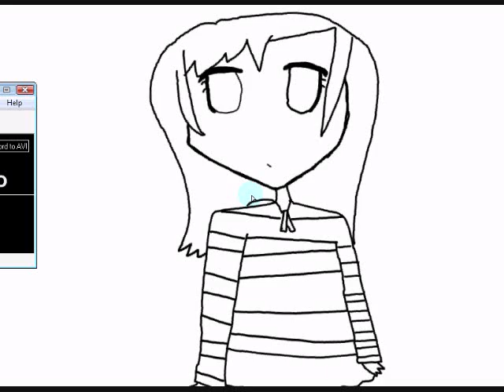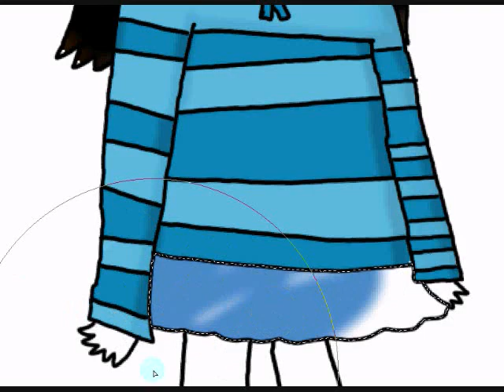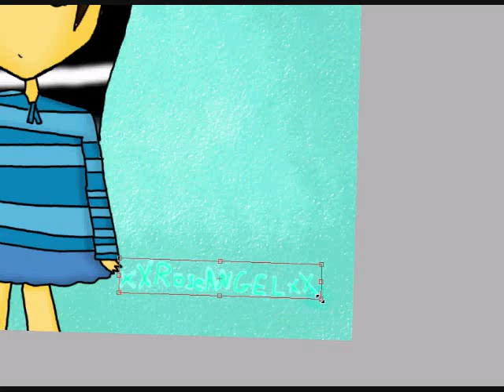Drawing Contest Entry : xXRoseAngelXx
Eeek! My first Drawing Contest Entry